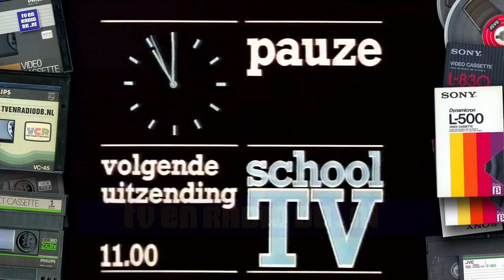TV: Tante Tingeling (19831122) - 05 (hh van 19831121) (incl omroepster Noortje Roll)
Complete aflevering van de schooltelevisie serie "Tante Tingeling". Uitgezonden op 22 november 1983 door de NOT Schooltelevisie. Inclusief stukje pauzeklok en omroepster Noortje Roll.